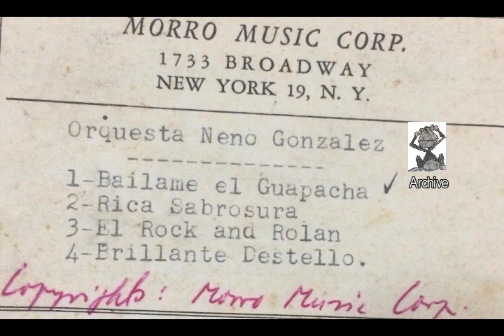Neno Gonzalez / Brillante Destello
Guaracha, Cha Cha, Cuban